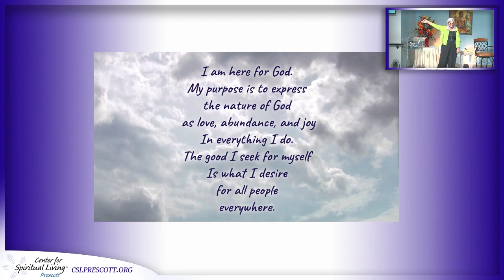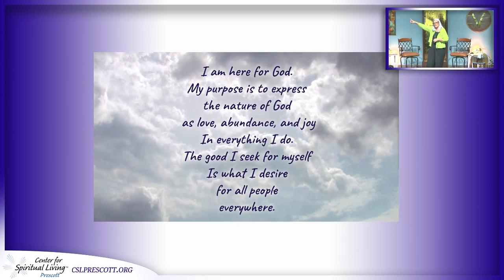Rev. Tracey Harrick - God Is Present Even when My Hair Is on Fire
This talk was recorded live at the Center for Spiritual Living Prescott on October 6, 2024.  If you enjoyed this talk, visit⁠ CSLPrescott.org⁠ to learn more about what it is we do and how it can change your life.  Our meditations and talks can be viewed live on our⁠ YouTube channel⁠ and⁠ Facebook page⁠ every Sunday morning at 10AM (Arizona).